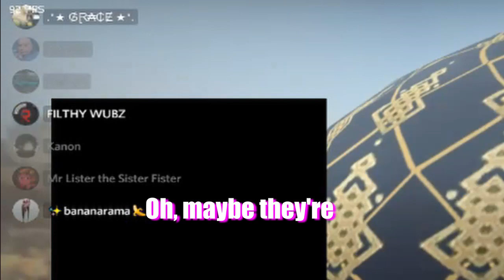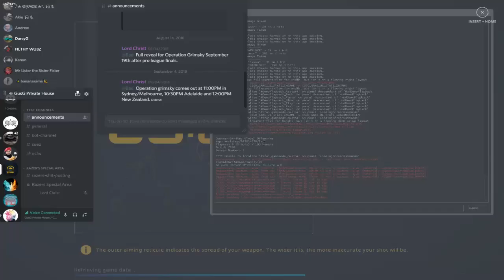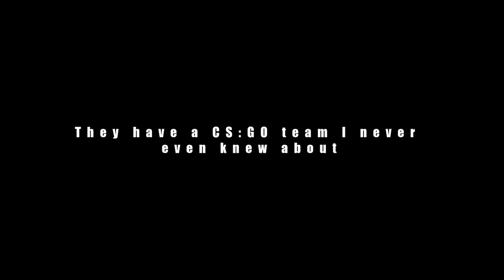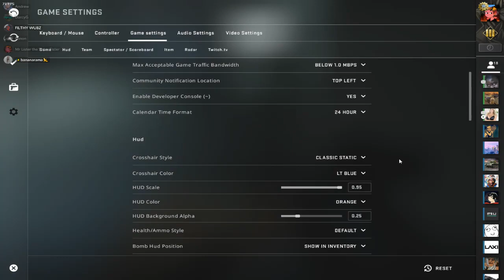CSGO Memories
I filmed this in October 2018, with several of my friends. We were having a fun night of banter and joking around, some of us were drinking, all in all it was a great memory from 2018.

Video Clip: Star Wars, A New Hope.

My next video could take a lot longer to get to you as I am about to start University and I might need to put some effort into my education. I'll try to make videos twice a month at least.